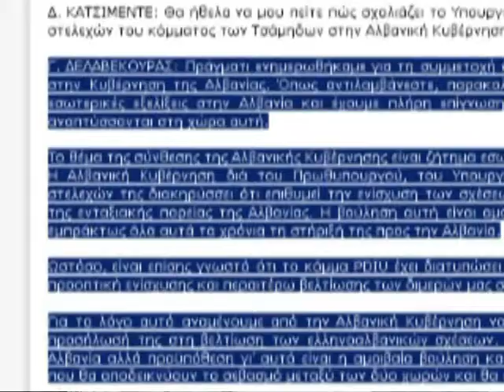CAMET NE QEVERI GREQIA I SHEH ME SHQETESIM EMERIMET E REJA LAJM